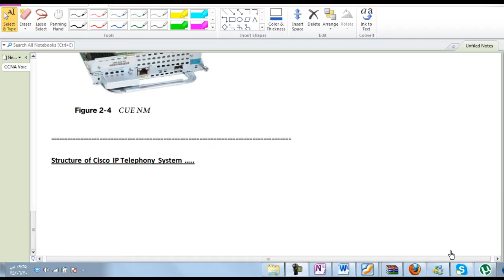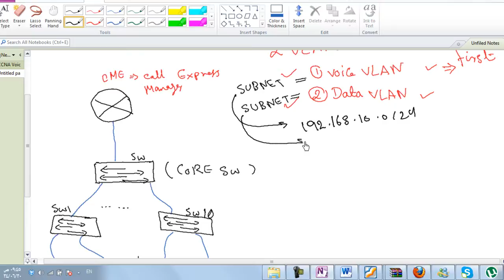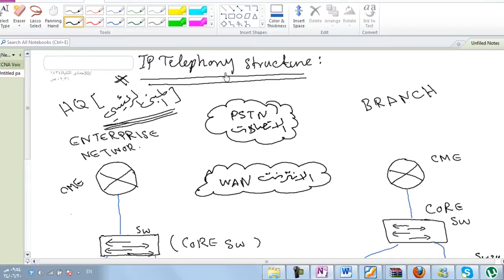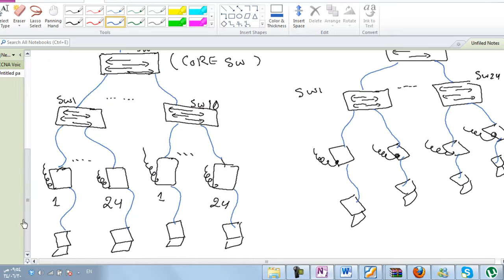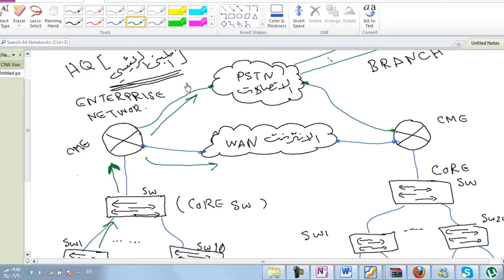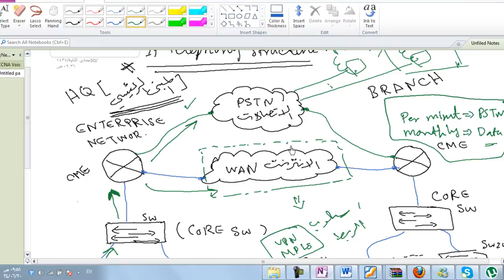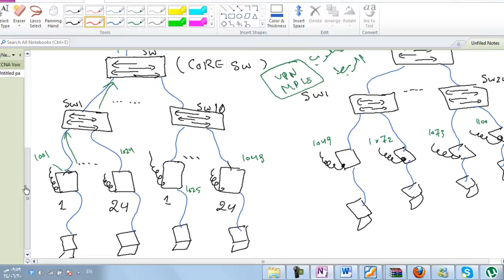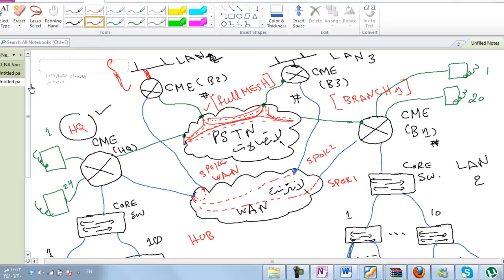الحلقة السابعة من حلقات الكورس CCNA VOICE ICOMM 640-461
هذه الحلقة إضافية وتعطيك تصور كامل عن هيكلة نظام نقل الصوت عبر الشبكة VOIP [ Voice Over IP]

- توصيل اربع فرووع مع بعضها البعض ...
- الهيكلية هذه لا تختلف مع الهيكلية الخاصة بالأنظمة الأخرى كالأفايا والنورتل وغيرها من الأنظمة ...
- هذه الحلقات مجانية ولايجوز بيعها او استغلالها تجاريا بأي شكل من الاشكال ...
===                 يرجى الدعاء لمن قام بتسجيل هذا الفيديو بالتوفيق والنجاح                           ===